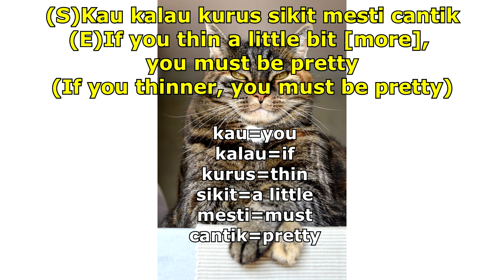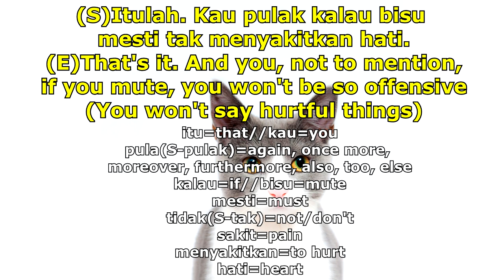[1Sentence 1Day] 180-How to say "If you're mute, you won't say hurtful things."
our language :)

extremely important!